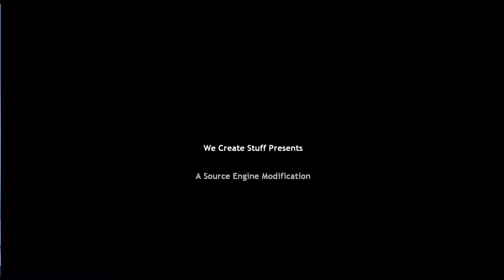NIGHTMARE HOUSE 2|The nightmare begins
My first lets play hope you enjoy !